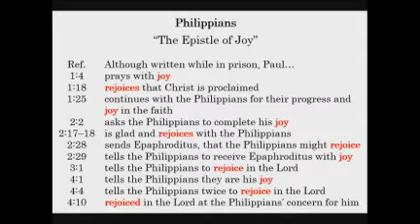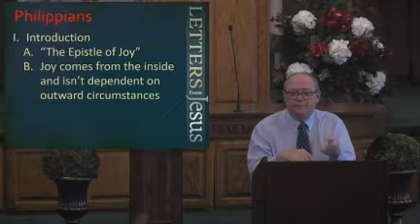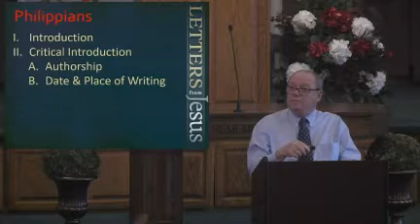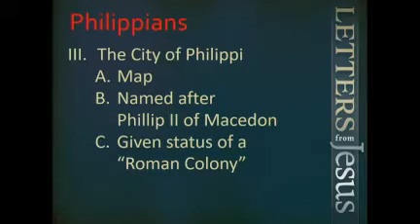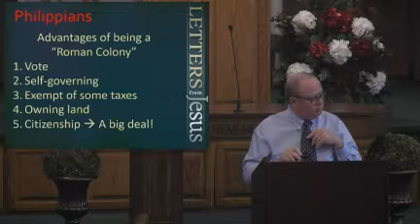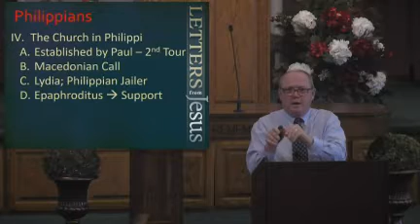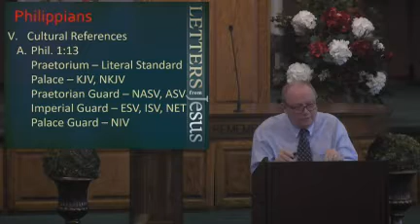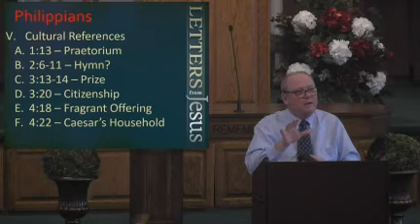Epistles Class 14 Philippians pt1 2nd Background Introduction – By Ron Vick 3 6 22